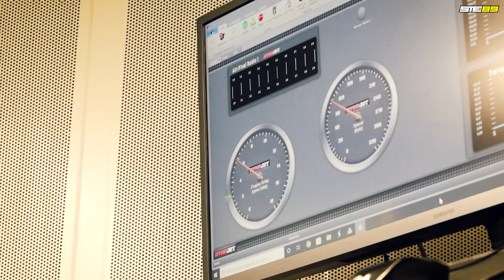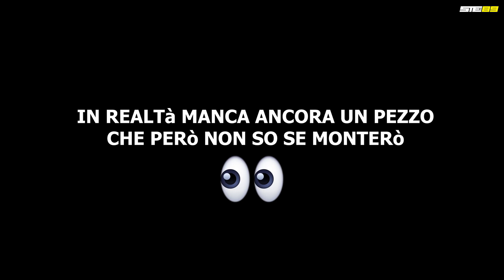HO STRAVOLTO IL GSXR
I video sono e rimarranno sempre gratis, ma se vuoi supportare il canale e dare un contributo per la creazione di contenuti con sempre più qualità clicca qui:
Ho stravolto il gsxr, totalmente!
Sia dal punto di vista estetico sia, in parte, da quello meccanico.
Finalmente la moto monterà uno scarico completo Yoshimura, mappatura e tubi freno anteriore diretti.